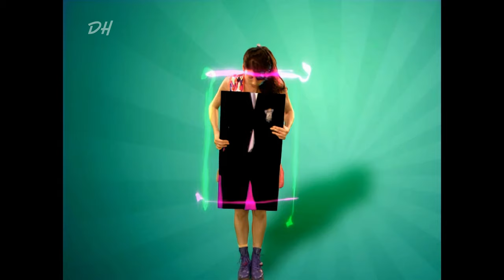Niní (Florencia Bertotti) - Mi Enemigo Conmigo (Music Video)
Niní is an Argentine children's telenovela. Produced by Florencia Bertotti and her ex-husband Guido Kaczka together with Endemol and Telefe Contenidos. It is written by Gabriela Fiore and Jorge Chernov. It was aired from September 7, 2009, Monday through Thursday by Telefe at 6 pm. It stars Florencia Bertotti and Federico Amador. Co-starring the actress Maida Andrenacci. With the antagonistic participation of Paula Morales and Esteban Meloni.

Mi Enemigo Conmigo · Florencia Bertotti · Florencia Bertotti

Niní

Producer: Marcelo Wengrovski